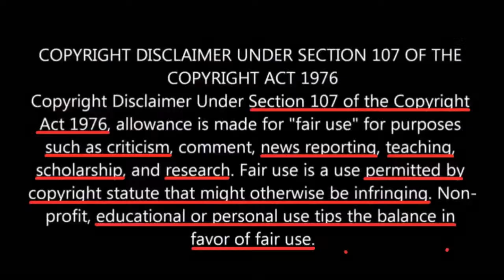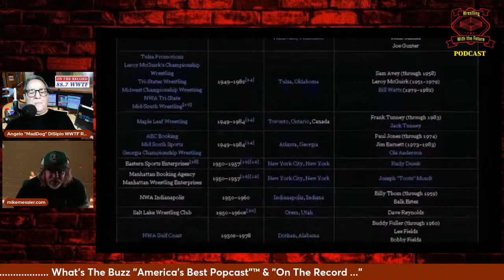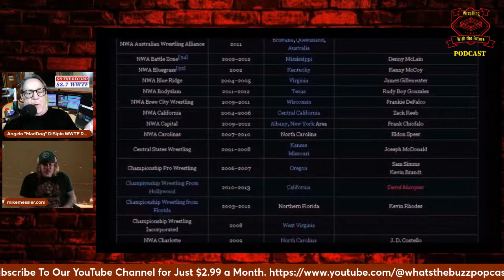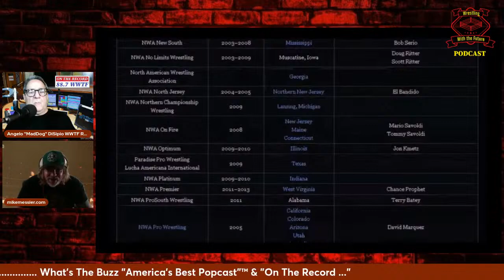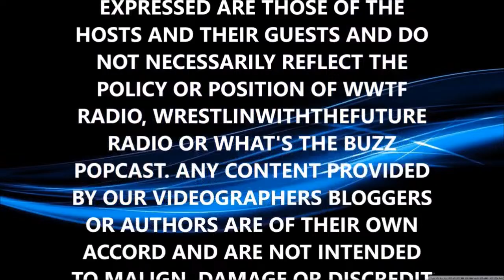The Wrestling Territory System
As a former history major, I think it’s always good to know where we came from and our history (sometimes, if nothing more, to hopefully learn from our mistakes). Before our journey begins, you have to be wondering what the Territories were, so let me explain and bring you up to speed, so you’ll know what the heck we old dudes are talking about.

The Territories were the promotions under the umbrella of the National Wrestling Alliance founded in the late 1940s. Several members, including Verne Gagne’s AWA, Toots Mondt, and Vincent J. McMahon’s CWC/WWWF, would later split over a dispute about the NWA World Heavyweight Title and crown their own champions (more on that later). However, they would also maintain a friendly relationship with the NWA, including still having a seat at the table at NWA meetings.

The NWA was founded to make one central champion, a World Champion, instead of the many regional champions that the many promotions had. The NWA World Champion would be decided by a meeting of the Board Governors (basically a vote of all the promoters). He would defend the title around the country in different promotions against their main star/attraction (usually the promotion’s champion or tournament winner). At times, some champions tended to defend the World Title in one area leading to some seeing less of the champion. This usually was because one promoter would try to keep his star attraction closer to his territory to avoid losing box office receipts. Of course, this caused hurt feelings and disputes and led to many promotions either breaking off or declare their own champion.